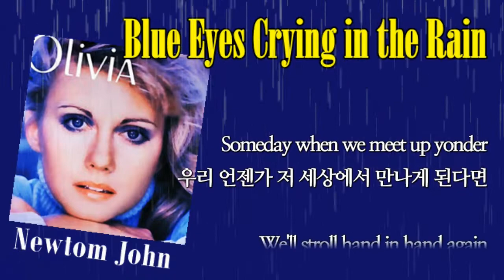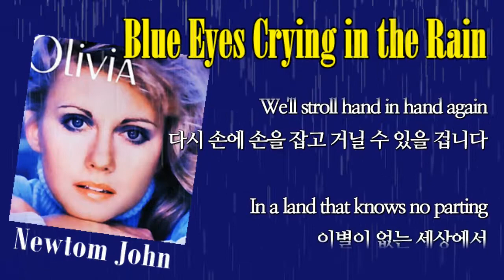Blue Eyes Crying in the Rain / Olivia Newton John (with Lyrics & 가사 해석, 1976)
Title Song / Blue Eyes Crying in the Rain
                    (빗속에 울고 있는 푸른 눈동자)
Artist /  Olivia Newton John
                   (올리비아 뉴튼 존)

In the twilight glow I see you
타오르는 황혼에 당신을 봅니다

Blue eyes crying in the rain
빗속에 울고 있는 푸른 눈동자의 당신을

when we kissed goodbye and parted
작별 키스를 하고 헤어질 때

I knew we'd never meet again
다시 만날 수 없다는 걸  알았습니다

Love is like a dying ember
사랑은 사그라져가는 불씨 같은 것

only memories remain
남는 건 추억 뿐

Through the ages I'll remember
세월이 흘러도 잊지 못할 겁니다

빗속에 울고 있는 푸른 눈동자를

빗속에 울고 있는 푸른 눈동자여!

Someday when we meet up yonder
우리 언젠가 저 세상에서 만나게 된다면

We'll stroll hand in hand again
다시 손에 손을 잡고 거닐 수 있을 겁니다

In a land that knows no parting
이별이 없는 세상에서